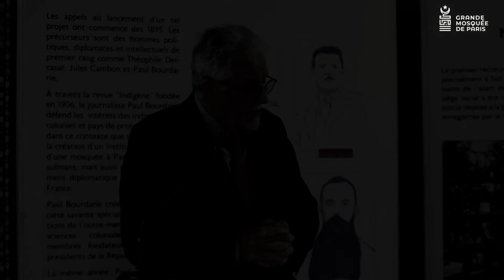Iftar en l'honneur de la maire de Paris Anne Hidalgo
Retrouvez quelques extraits des discours du recteur Chems-eddine Hafiz et de la maire Anne Hidalgo à l'occasion de l'iftar qui lui était offert le 25 mars 2024 à la Grande Mosquée de Paris.